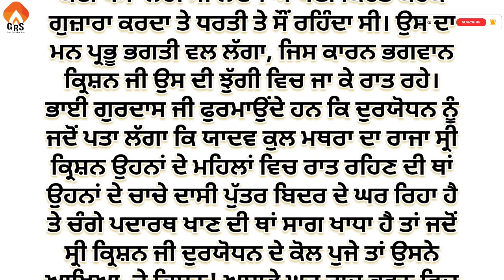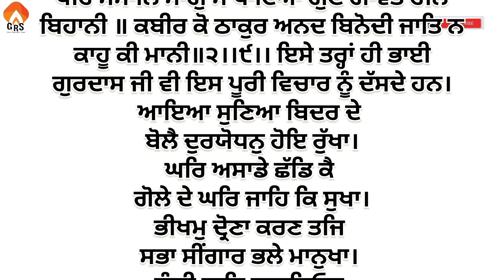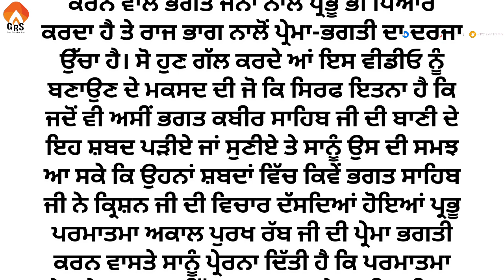ਪੰਜਾਬੀ ਕਹਾਣੀਆ|| heart touching stories|| bidar kaun c || bidar di kahani || dharmik story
ਜੇਕਰ ਆਪ ਜੀ ਨੇ ਕੁਝ ਗੁਰਬਾਣੀ ਬਾਰੇ ਜਾਂ ਇਤਿਹਾਸ ਬਾਰੇ ਕੁਝ ਪੁਛਣਾ ਹੋਵੇ ਤਾ
ਆਪ ਜੀ ਨੇ ਕੁਮੈਂਟ ਕਰ ਦੇਣਾ ਜੀ.
ਅਸੀ ਤੁੱਛ ਬੁੱਧੀ ਨਾਲ ਕੋਸ਼ਿਸ਼ ਕਰਾਂਗੇ ਜਵਾਬ ਦੇਣ ਦੀ

ਆਪ ਜੀ ਨੂੰ ਸੂਚਿਤ ਕੀਤਾ ਜਾਂਦਾ ਹੈ ਕਿ ਕੋਈ ਵੀ ਕਥਾ ਤੋਂ ਵਾਂਝਾ ਨਾ ਰਹੇ ਇਸ ਲਈ ਜੇਕਰ ਆਪ ਜੀ ਨੂੰ ਕੋਈ ਵੀਡੀਓ ਨਾ ਮਿਲੇ ਲੱਭਣ ਵਿੱਚ ਮੁਸ਼ਕਿਲ ਆਏ ਤਾ ਕੁਮੈਂਟ ਕਰਕੇ ਪੁੱਛ ਸਕਦੇ ਹੋ|